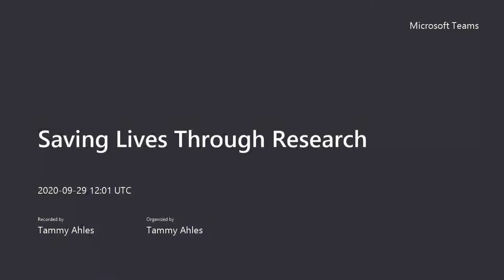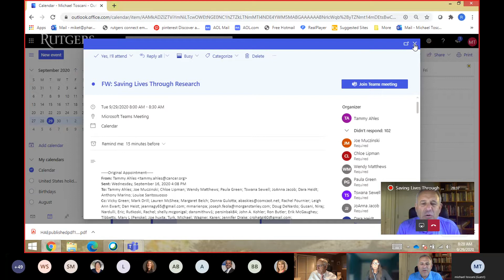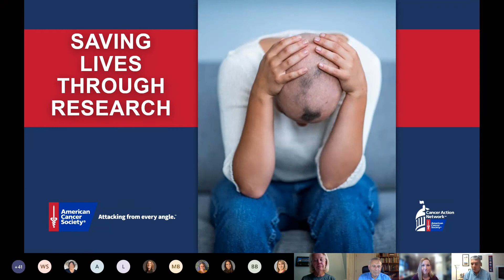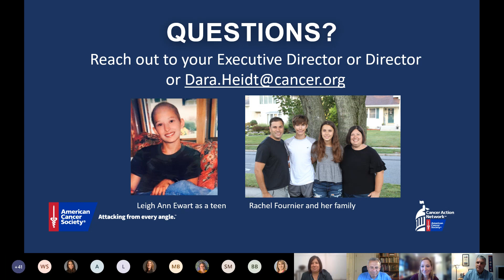Saving Lives Through Research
Tune in to meet an American Cancer Society funded research grantee and two cancer survivors whose lives have been saved by research.